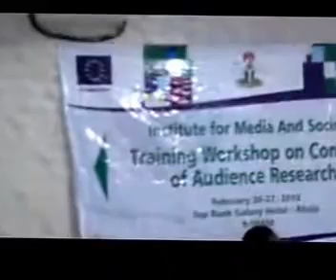Abuja Media Audience Research Workshop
Media Audience Research Training Workshop for Media Professionals. The workshop was organised by the Institute for Media  and Society on February 26 -27, at Top Rank Galaxy Hotel, Abuja